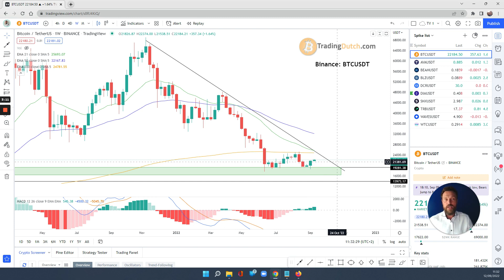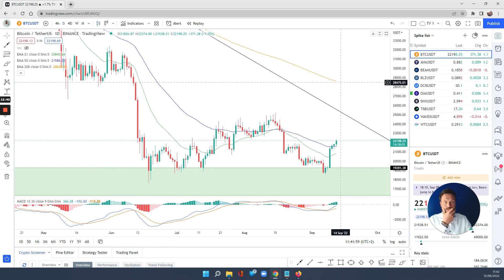Marktflits 12 September 2022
De kijk op de huidige Bitcoin en cryptomarkt. Waar zitten de kansen en waar moet je op letten?